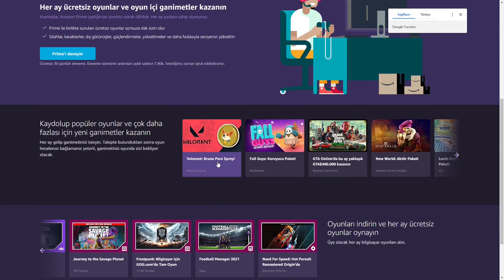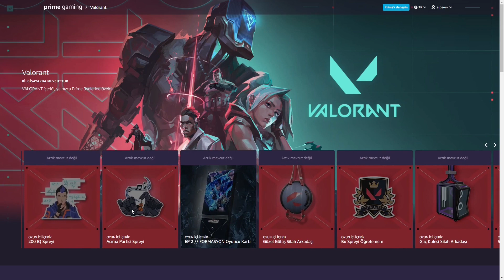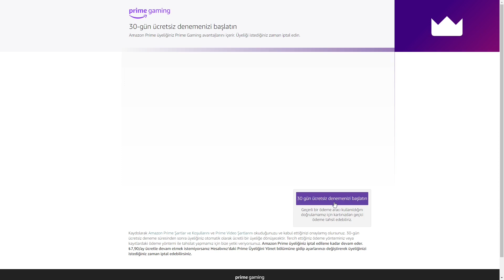VALORANT HEDİYE 2 SKİN VERİYOR ! | YENİ BRUNO COİN SPRAYİ !